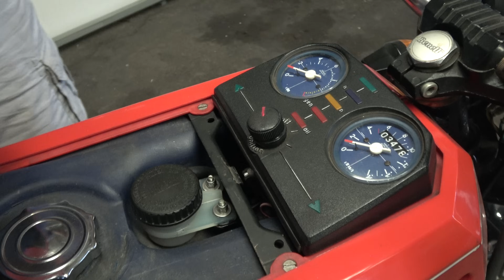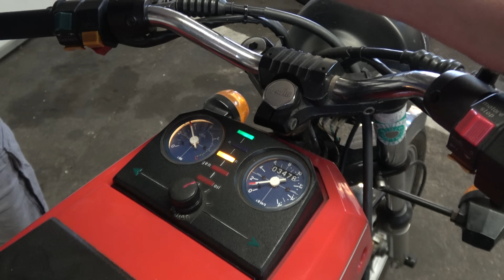Irrer Sound - Benelli 900 Sei und Benelli 250 Quattro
Die Sechszylinder Benelli und die kleine Vierzylinder-Schwester wurden bei Modern Classics angerissen.